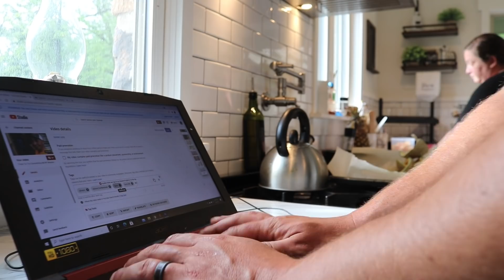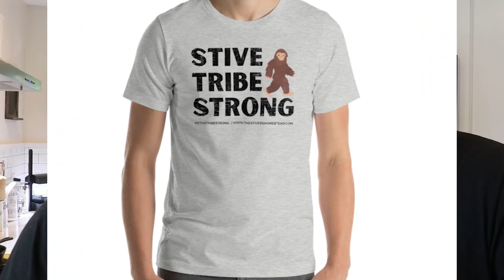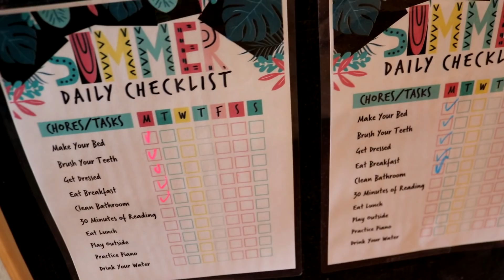Laugh At My PAIN (OUCH)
Rainy, HOT, and HUMID are not a good mix when having to get work done. This is a fun day in the life of a farm with a really silly mistake that turned out quite funny!